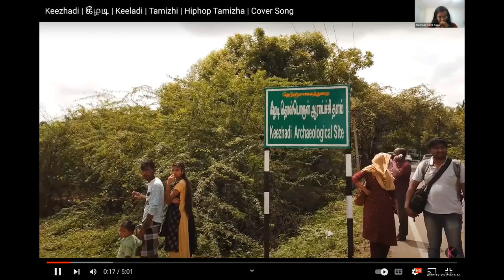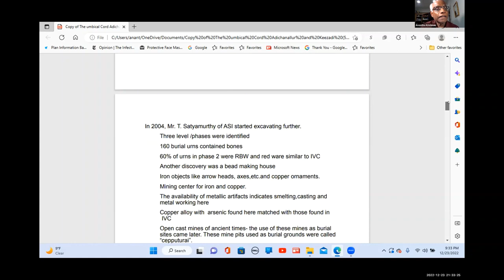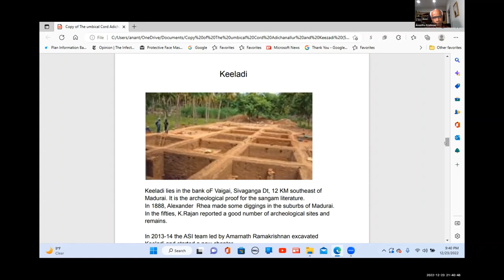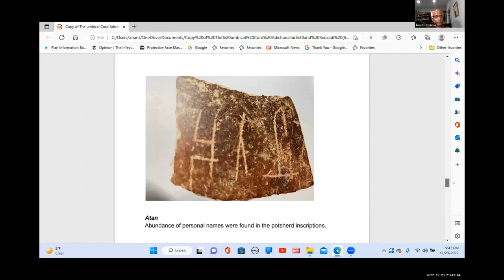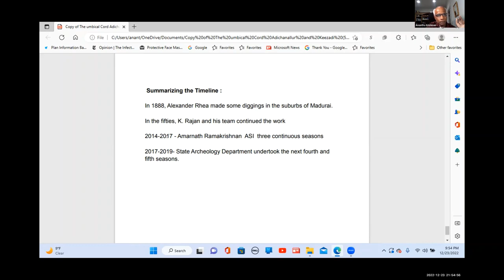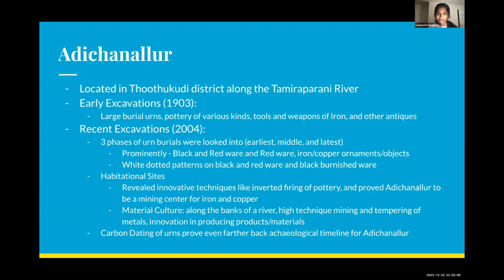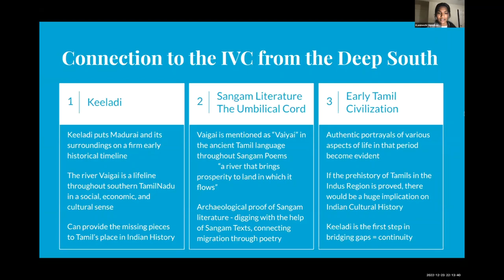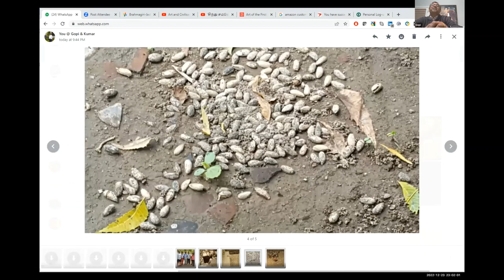Journey of a Civilization Chapter 17